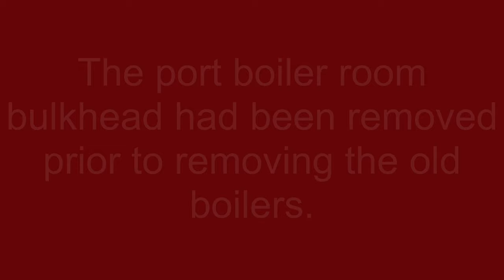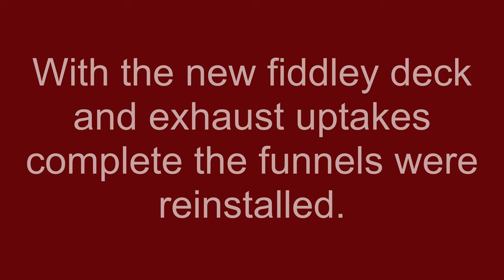Waverley Boiler Refit 2020 - Port Boiler Delivered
Waverley’s new port boiler arrived in Greenock on 2nd April 2020. It was then lowered into the hull and positioned adjacent to the new starboard boiler which had arrived 2 days before.

With both boilers in position on the hull the mammoth task of reconstructing the boiler room and the various connecting pipe work could begin. After the structure of the boiler room was back in place Waverley’s funnels were returned to their exact positions.

This video shares some images and footage of the port boiler being lowered into Waverley.